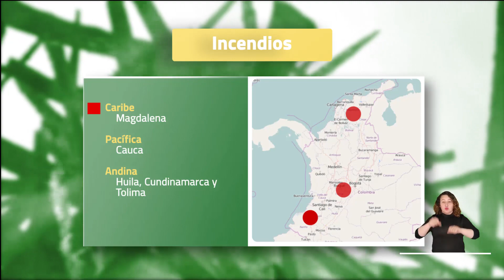Pronóstico del tiempo - Noche sábado 29 y madrugada domingo 30 de julio 2023